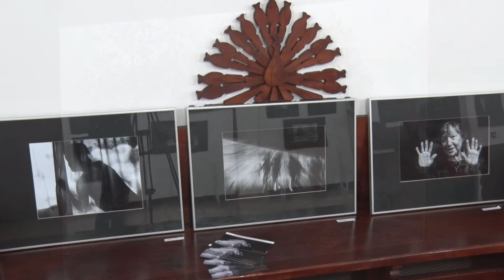Kanizsa KULT @ Lovak és emberek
Lovak és emberek című tárlatával állt a nagyközönség elé legutóbb Olasz Ágnes fotóművész. A fotográfus Szentliszlón él és alkot. Egy tőle származó idézet tökéletesen tükrözi munkásságának célját: „most rajtam a sor, hogy meséljek.”